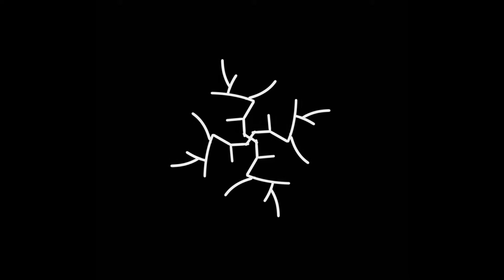ESCAV72H | Exprópiese - Mayordomo 69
¿Te ves capaz de hacer un corto en 72 horas?
¿Crees que podrías superar a tus compañeros y profesores y ganar alguno de nuestros premios ESCAV 72h?
Desde el equipo de ESCAV hemos lanzado un concurso de cortometrajes para incentivar el trabajo en equipo y motivar a nuestros grandes cineastas. Bueno, y porque nos va la marcha 🙂

 El género será el TERROR y la temática la NAVIDAD.